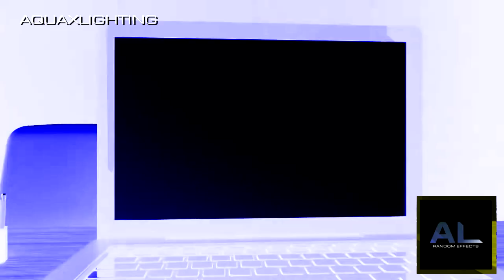Protegent Antivirus Advertisement | ElderlyChorded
➯ EFFECT CREDITOR || ???